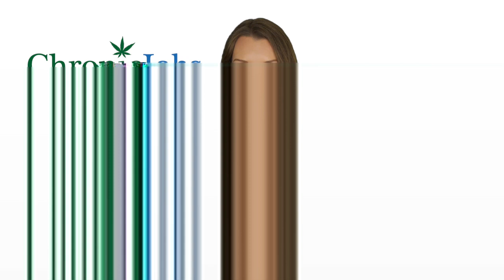Jasper County Marijuana Jobs